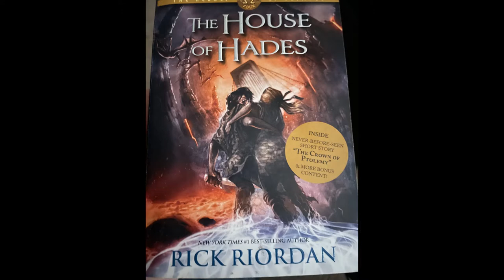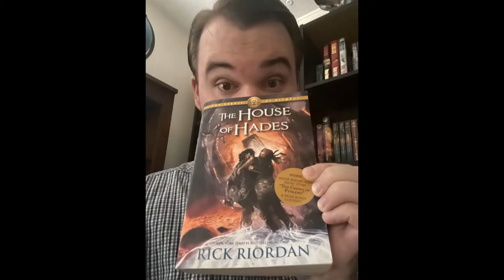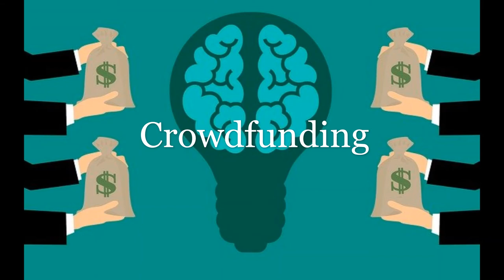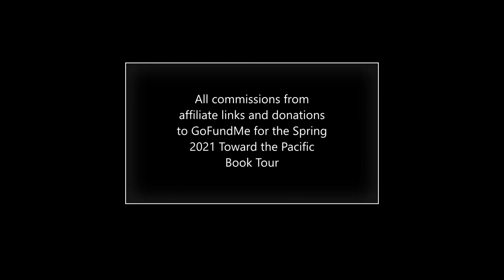John Irvin, Author Journey Series, Ep. 107: Trekking Across Tartarus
Hey, thank you again for watching my vlog! I hope you enjoyed today’s share. Don’t miss out on this fourth installment in this YA fantasy series by Rick Riordan.

gf.me/u/xp24cf

John Irvin
Author. Blogger. Entrepreneur.